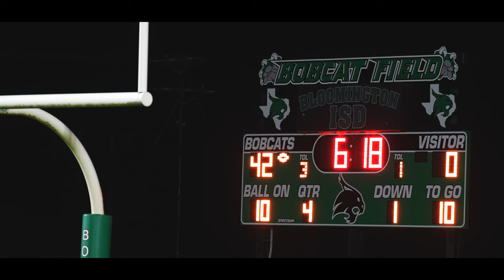Bobcats DOMINATE for Homecoming '23 vs. Pettus Eagles | Texas High School Football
Bobcats DOMINATE for Homecoming '23 vs. Pettus Eagles.